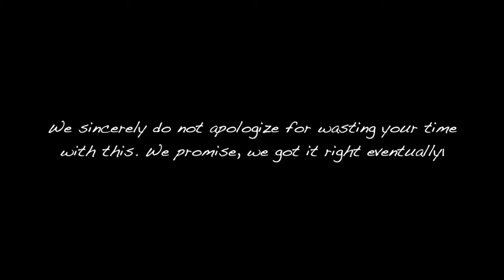Round Robin 2